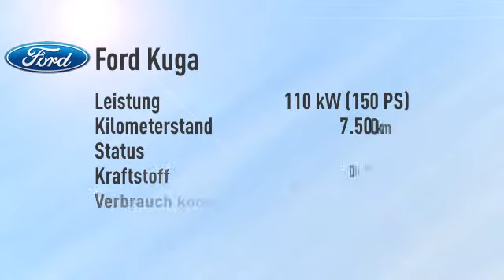Ford Kuga Kuga 2.0 TDCi 4x4 Titanium/Navi -20%